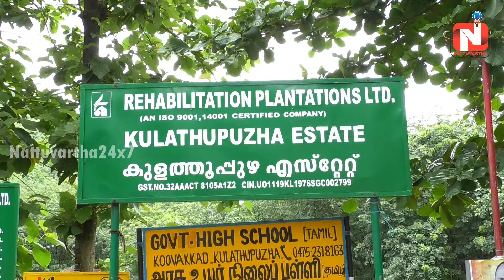"മാരിയില്ല ലയങ്ങള്‍" : തോട്ടം മേഖലയില്‍ ശുചീകരണ പ്രവര്‍ത്തനങ്ങളുമായി കുളത്തുപ്പുഴ ഗ്രാമപഞ്ചായത്ത്‌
മാരിയില്ല ലയങ്ങള്‍ : തോട്ടം മേഖല കേന്ദ്രീകരിച്ച് പ്രത്യേക ശുചീകരണ പ്രവര്‍ത്തനങ്ങളുമായി കുളത്തുപ്പുഴ ഗ്രാമപഞ്ചായത്ത്‌